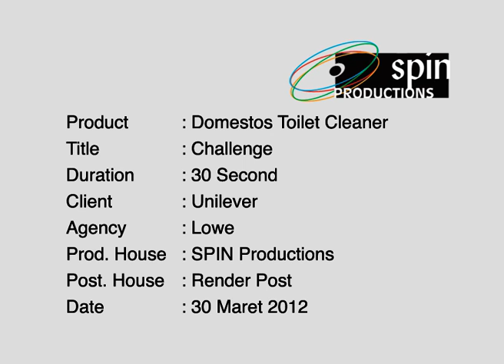Domestos tv commercial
Regional work for Unilever & Lowe.

Client: Unilever I Advertising Agency: Lowe I Production House: Spin Productions I Director: Teddy Soeriaatmadja I Producer: George Arif I